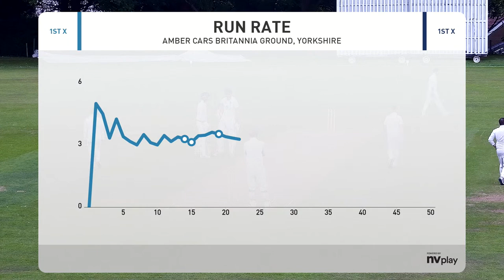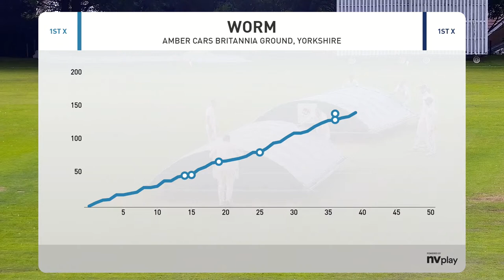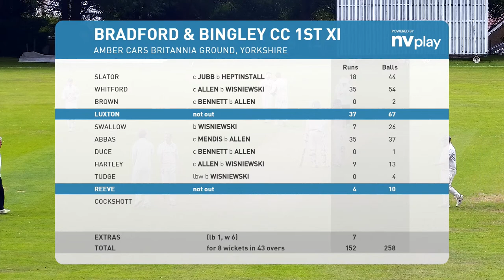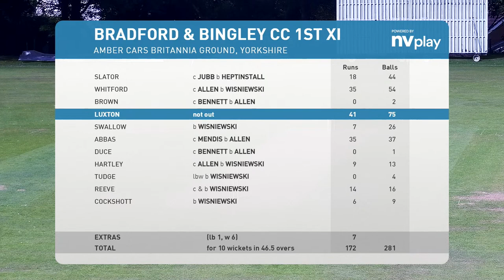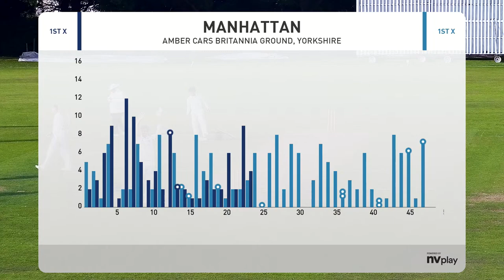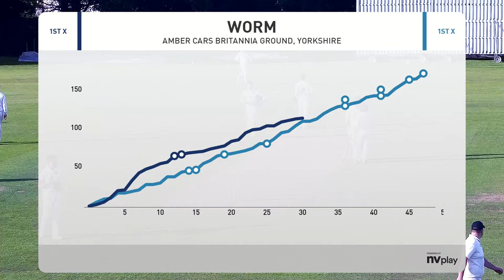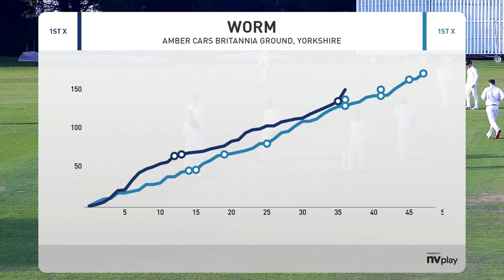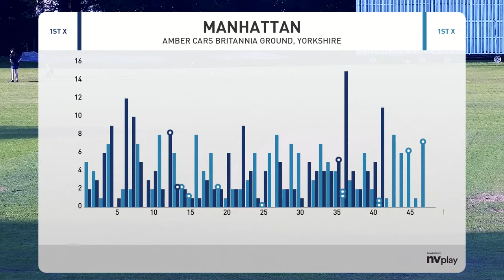Pudsey Congs 1st XI vs Bradford & Bingley 1st XI - Bradford Premier Cricket League